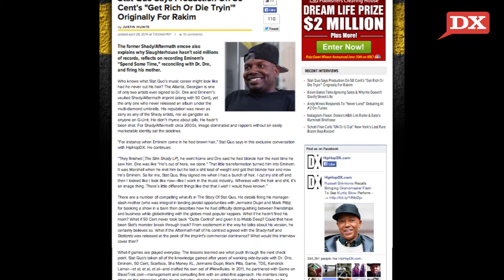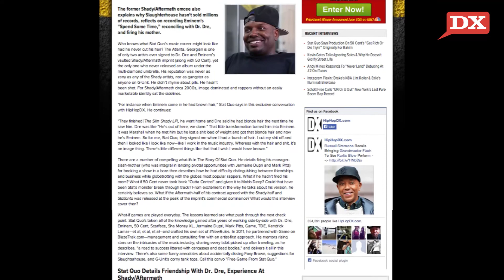Rihanna Goes Topless, DX Daily: Rappers React To Sterling NBA Ban, Stat Quo Exclusive Interview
In today's DX Daily, Hip Hop reacts to the NBA's final decision of Donald Sterling's fate when it comes to his association to the league. Stat Quo tells HipHopDX that 50 Cent's beats for Get Rich Or Die Tryin' were originally supposed to be for Rakim. Lastly, Rihanna goes topless for a French magazine.